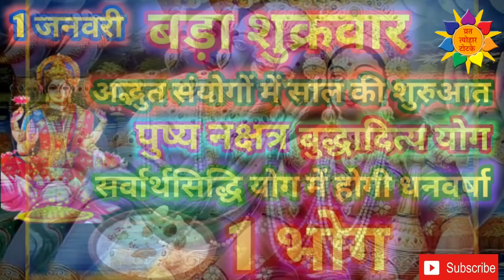साल की शुरुआत अद्भूत संयोगों के साथ, पुष्य नक्षत्र- बुद्धादित्य योग में करें मालामाल बनने के ये उपाय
कार्तिक पुर्णिमा पर लग रहा है साल का आखिरी चंद्र ग्रहण, जानें सूतक और सही समय

shurkrawar ke upay, shukrawar ke totke, maa laxmi ke upay, totke, upay, totka, धन प्राप्ति के उपाय, उपाय, टोटका, dhan prapti ke totke, dhan prapti ke upay, शुक्रवार के टोटके, पैसे के उपाय, धन प्राप्ति, धन प्राप्ति के टोटके, टोटके, कर्ज से मुक्ति, शुक्रवार के उपाय, मनोकामना पूर्ति के उपाय,

 new year kaise manaye, new year vastu shastra, kaise kare navvarsh ka swagat, नए साल की शुरुआत कैसे करें, naye saal par kya kare kya nahi, नया साल 2021 उपाय, नया साल 2021 अचूक उपाय, new year first day upay, नया साल पहला दिन उपाय, नया साल बंपर सफलता, नया साल पैसों की बरसात, vastu shastra, astrology upay,